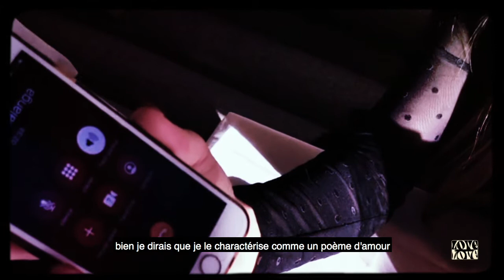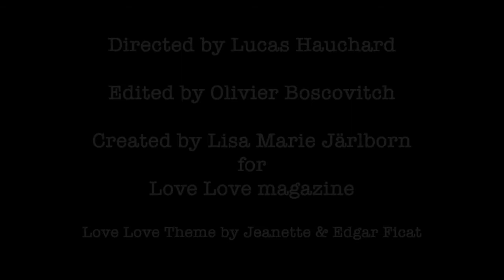Gerard Malanga on Love Love Tv // Lisa Marie Jarlborn